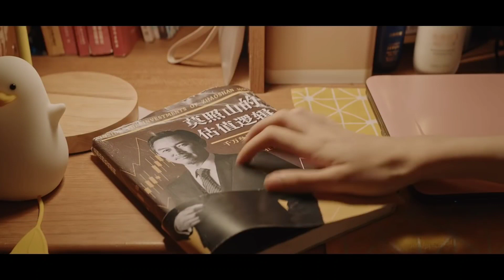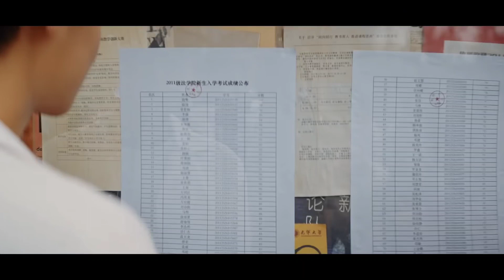Legally Romance Episode 3 Explained in Telugu